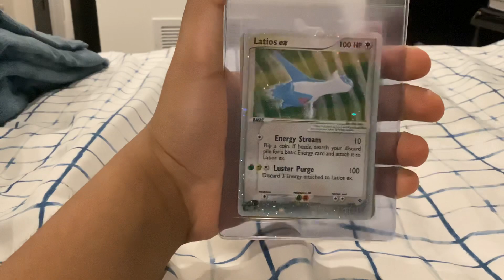5 insane rare cards my cousin somehow has